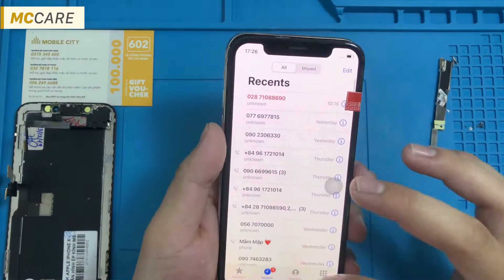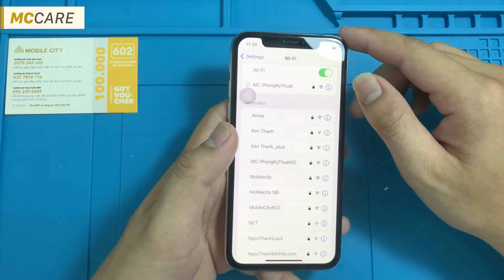Hướng dẫn thay màn iPhone X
Điện thoại iPhone X cũng giống như các sản phẩm khác của Apple có thiết kế sang trọng, lịch lãm và được trang bị một màn hình chất lượng tuyệt vời. Tuy nhiên, trong quá trình sử dụng không thể tránh khỏi những tình huống không mong muốn, điều đó bạn cần thay màn hình điện thoại iPhone  X để khắc phục hậu quả.
Khi đó, để nhận được dịch vụ thay màn hình iPhone X  có chất lượng tốt nhất, bạn cần tìm hiểu kỹ và lựa chọn địa chỉ thay thế có uy tín.
CN 2: 398 Cầu Giấy, Q. Cầu Giấy, Hà Nội

0:00 Intro
00:06 HƯỚNG DẪN THAY MÀN IPHONE X
00:09 Kiểm tra hình thức máy
00:22 Tháo máy bằng thiết bị chuyên dụng
00:49 Tháo ốc vít và các bộ phận liên quan
01:19 Ráp màn mới
01:26 Khởi động và kiểm tra qua máy
01:55 Chuyển camera từ màn cũ sang màn mới
02:15 Ráp màn
02:34 Lắp lại ốc vít và các bộ phận
02:51 Ráp lại máy
03:01 Kiểm tra lại máy